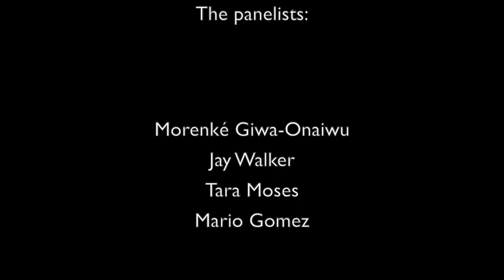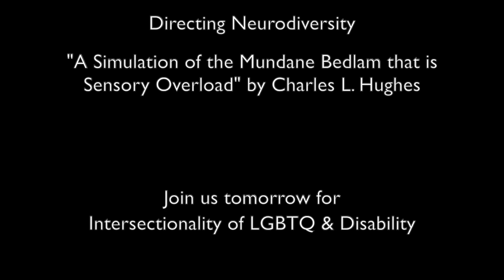2nd Panel: The Intersectionality of Black, Indigenous, People of Color & Disability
The Panel is Moderated by Moreniké Giwa-Onaiwu and features Tara Moses, Mario Gomez, & Jay Walker

Zoom, the platform that we are using today and many days, is headquartered in what is now called San Jose, CA on the traditional lands of the Ohlone and Tamyen peoples. We acknowledge the lands Zoom resides on because the work we create together on a digital platform does not exist in an ether, in an imaginary void, but is made possible because of physical land and the Indigenous people who steward it.
- Thank you to Tara Moses and Groundwater Arts for the digital land acknowledgement

Moreniké Giwa-Onaiwu
Morénike Giwa Onaiwu, PhD(c), MA (she/they) is a global advocate, educator, and autistic person of color in a neurodiverse, multicultural, serodifferent family. A prolific writer, consultant, and social scientist/activist whose work focuses on meaningful community involvement, human rights, intersectional justice, and inclusion, Morénike is a Humanities Scholar at Rice University’s Center for the Study of Women, Gender, and Sexuality, Co-Chair of the Women’s HIV Research Collaborative, a doctoral candidate in the Centre for Reproductive Research at De Montfort University, and a member of several executive boards.
Morénike has been an invited speaker at the United Nations, the White House, and numerous peer-reviewed international conferences in addition to contributing author/editor of several publications, abstracts, and books focusing on community engagement, intersectionality, disability, advocacy, and inclusion. Publications of note include the first anthology on autism and race All the Weight of Our Dreams: On Living Racialized Autism, a 2021 edited collection on autism and gender from Beacon Press Sincerely, Your Autistic Child: What People on the Autism Spectrum Wish Their Parents Knew About Growing Up, Acceptance, and Identity, and the forthcoming Neurodiversity en Noir: A Collection of Black Neurodiverse Voices from Jessica Kingsley Publishing (2022).

Tara  Moses
Tara Moses (she/her) is a citizen of Seminole Nation of Oklahoma, Mvskoke, an award-winning playwright, director, Producing Artistic Director of telatúlsa, co-Artistic Director of Red Eagle Soaring, co-Founder and Executive Producer of BINGE, co-Founder of Groundwater Arts, associate member of the Stage Directors and Choreographers Society, and Dramatists Guild member. She holds a B.A. in Theatre from the University of Tulsa and is expected to attend Brown University/Trinity Rep as an M.F.A. Candidate in Directing in the fall of 2021. As a neurodivergent artist, she is thrilled to be part of this conversation! Twitter/Instagram: @taratomahawk

Mario Gomez
Mario Gomez (he/him) is the Executive Director of Spectrum Theatre Ensemble, a neurodiverse theater company based in Providence, RI.  Mario is also a Dramaturg, Project Manager, and Director. He has worked in over 260 theatrical productions in his career. Since 2013, Mario has been the founder and lead consultant for the Online Dramaturg, Mario's company that focuses on supporting non-profit art organizations with project management, process improvement, and capacity building. Mario has a passion for working with organizations that serve, center, and are led by communities that have historically been underrepresented and underserved in our society.

Jay Walker
Jay Walker is a native of Cranston, RI, & an avid arts enthusiast.  He's been acting since grade school plays & writing poetry since high school.  You may have seen him in a show at the Trinity Repertory Co in Providence, Mixed Magic Theatre in Pawtucket, The Contemporary Theatre Co in Wakefield, or RISE in Woonsocket.  He played Chief Bromden in Spectrum's own production of One Flew Over The Cuckoo's Next.  He's also done many indie film projects & was producer for the Providence 48-Hour Film Project for 2-1/2 years.  Currently, he hosts Shine On!, an independent-arts-focused talk show from The Juice 89.9 & Queendom Productions 401